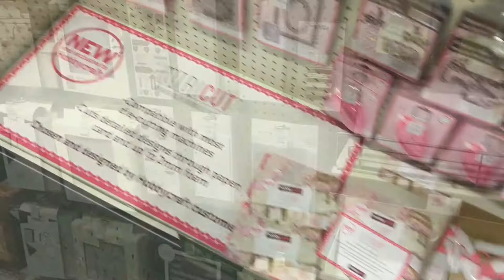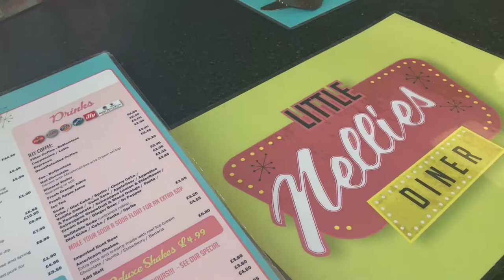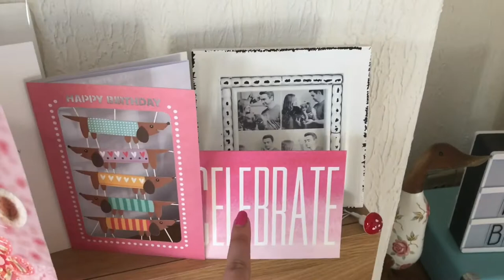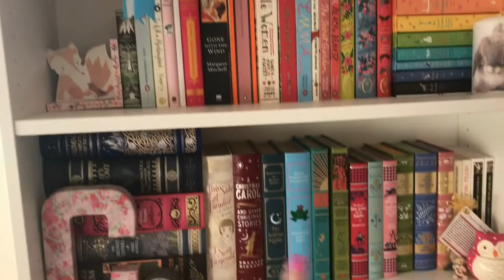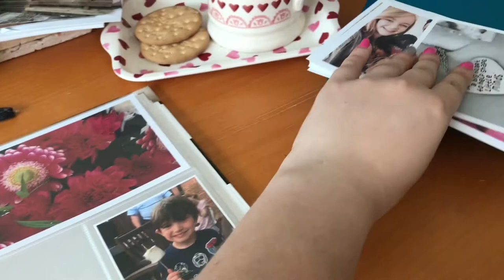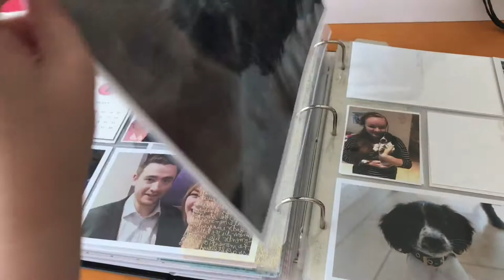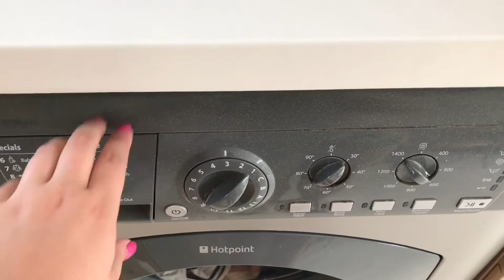Weekly Vlog #7 | 2017 | My 23rd Birthday!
22, my birthday is 31st August.